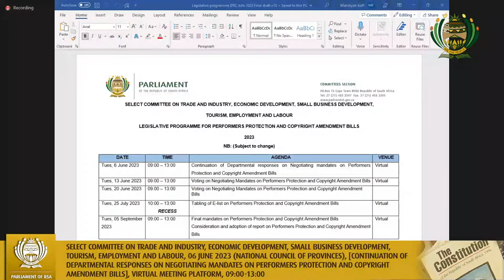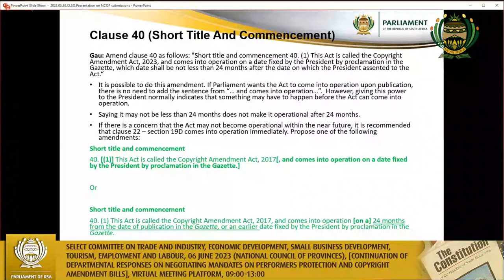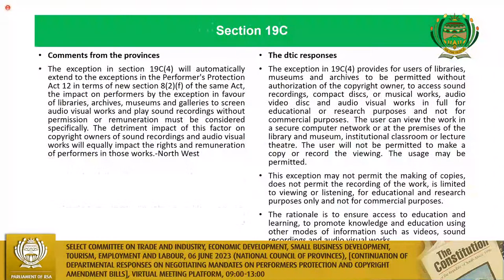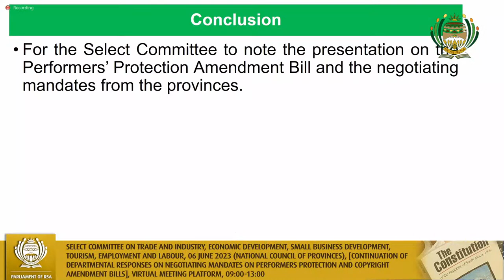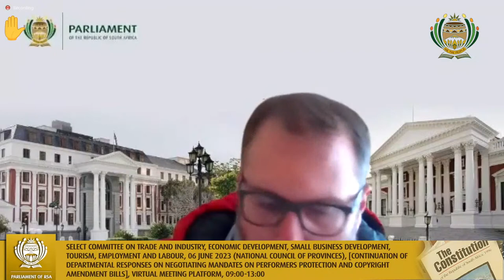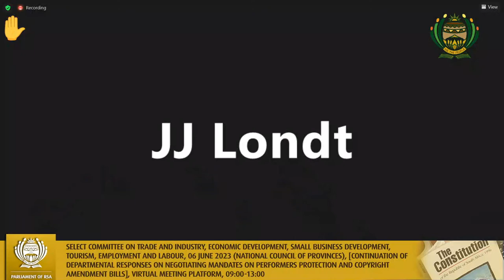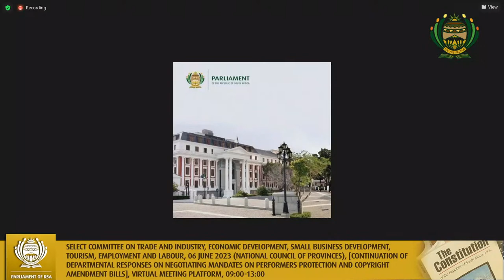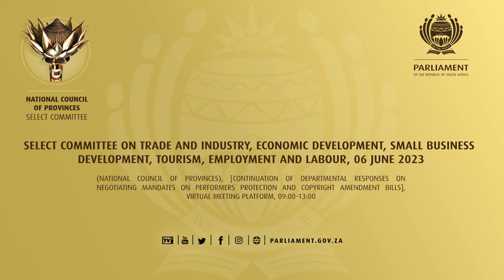Select Committee on Trade and Industry, Economic Development, Small Business Development, Tourism…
(National Council of Provinces), [Continuation of Departmental responses on Negotiating Mandates on Performers Protection and Copyright Amendment Bills], Virtual Meeting Platform, 09:00-13:00